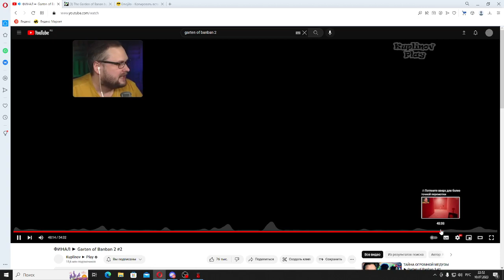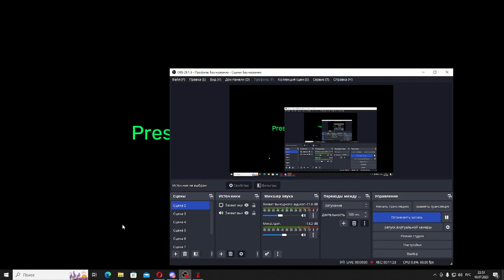Garten Of Ban Ban 2 #4|Конец второй главы!Побег от Банбалины!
Всем приятнного просмотра!